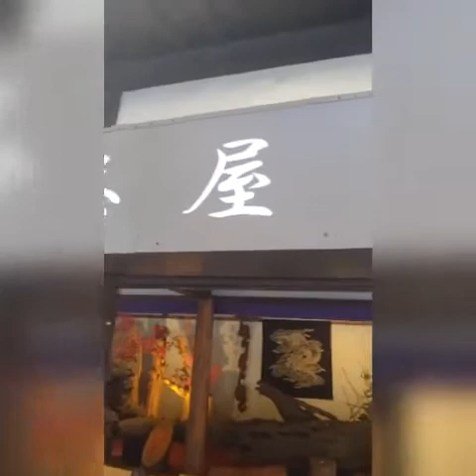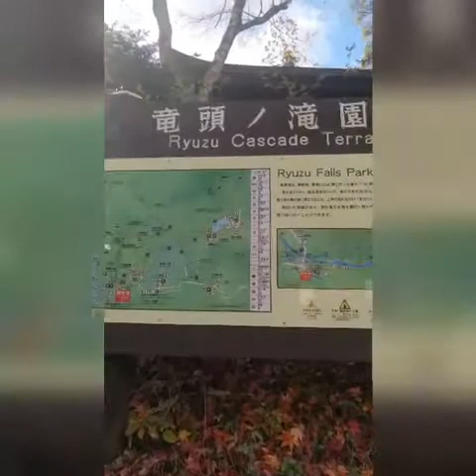ビブ鬼👹✨孤高のグルメ奥日光編♪💋✨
ビブラートの鬼👹✨孤高のグルメ番外編、奥日光を食す♪💋✨